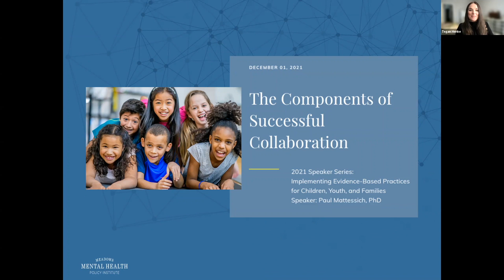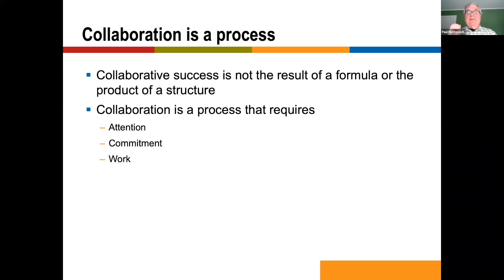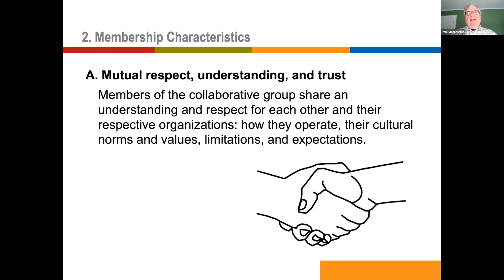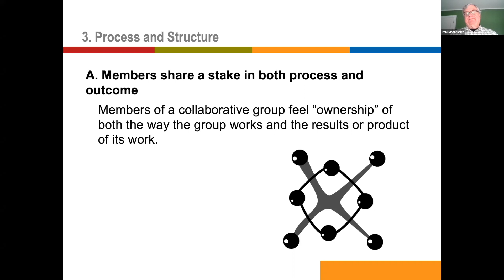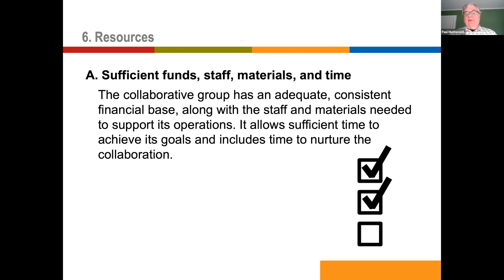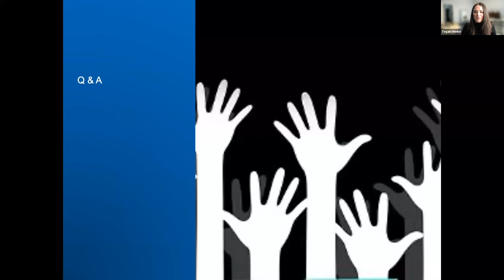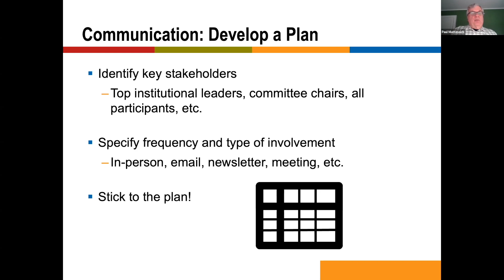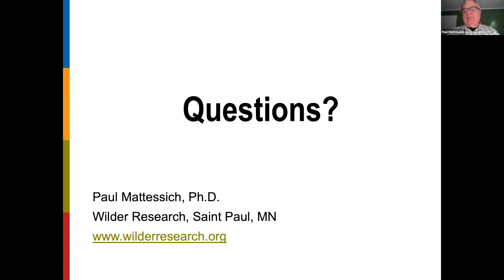2021 Speaker Series - The Components of Successful Collaboration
For the final event in this series, Paul Mattessich, PhD, will discuss the factors that contribute to successful collaboration across organizations. He will offer tips on how to overcome common obstacles and ways to enhance collaborative efforts.

ABOUT THE 2021 SPEAKER SERIES: Implementing Evidence-Based Practices for Children, Youth, & Families

Throughout 2021, the Meadows Institute will welcome experts in implementation science, evidence-based practices, health equity, financing, and more to help Texas mental health providers deepen their understanding of how to roll-out and sustain best practices in mental health.

While many of these principles can be applied to a broad population, we will focus on evidence-based practice implementation efforts targeting children, youth, and their families. If you’ve ever wondered what makes some initiatives take hold and others slowly fade away, you’ll want to mark your calendar for these events.

To learn more about the Meadows Mental Health Policy Institute,